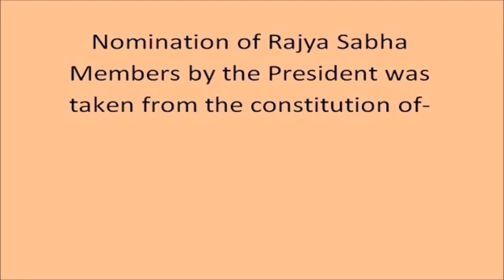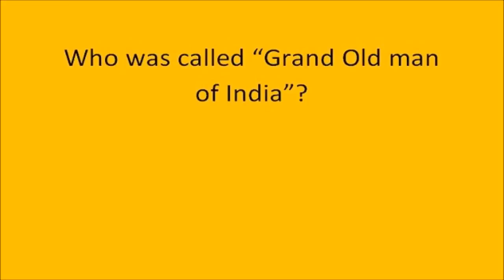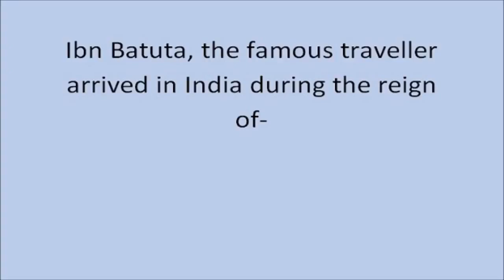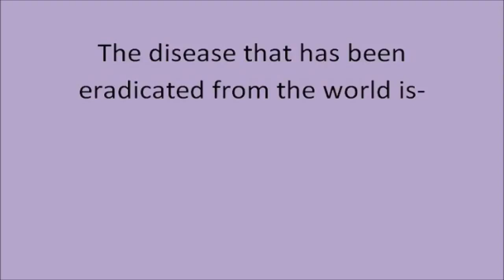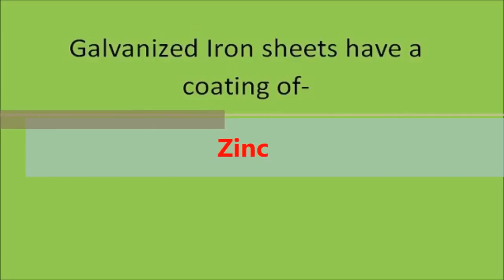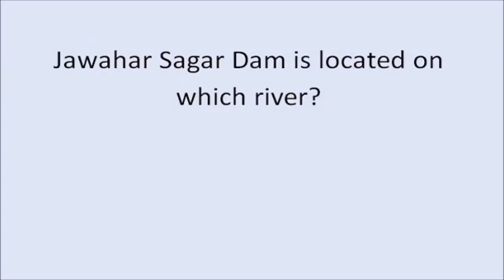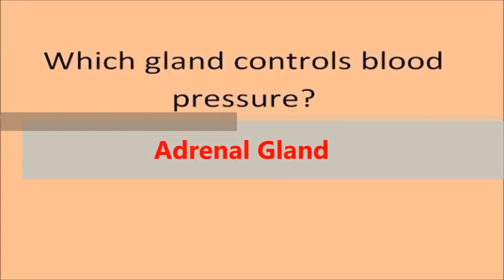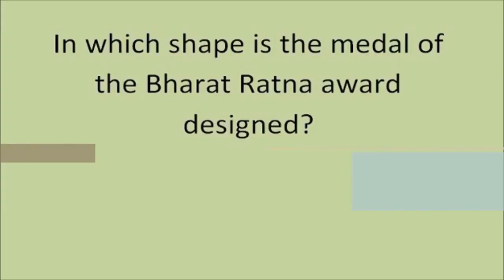Top 100 Question with Answer General Knowledge HD